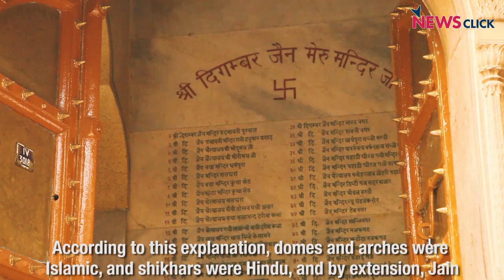This Walk Reveals A Truly Secular Part Of Delhi's History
January and February are lovely months to go for nice walks amidst the greenery and old parts of Delhi. But as writer and historian Swapna Liddle points out, some very interesting and lesser known facts are revealed about society along some of these walks, that will make one question the very premise on which some issues of today stand. In the first segment of a six-part Newsclick series, Swapna takes you to Chandni Chowk for a revelation that should put religious fanatics and dividers to shame!
Presenter- Swapna Liddle

Director and Producer- Reshil Charles

Camera- Chandan Singh, Mohit Sauda

Video Editors- Aditya Singh, Avinash Sourav

Map Animation- Pravin Mishra